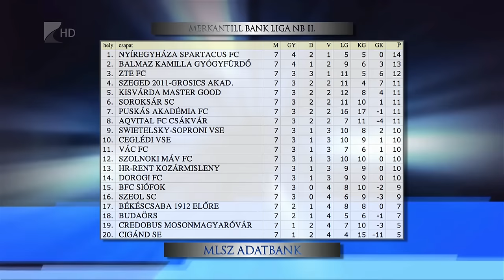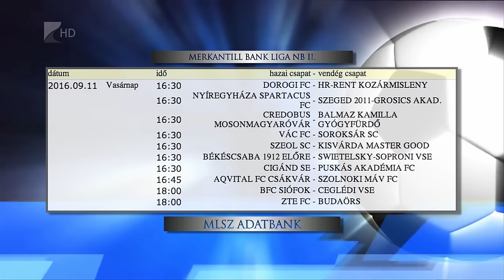Szegeden a Kisvárda - Kölcsey Tv